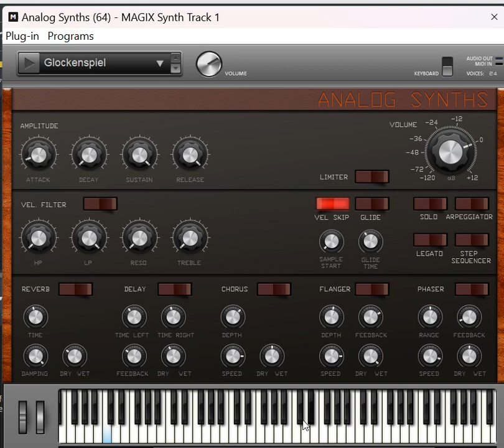Glokenspiel Music Maker